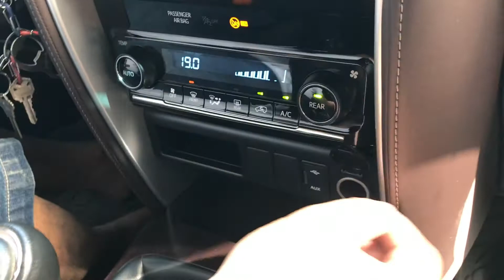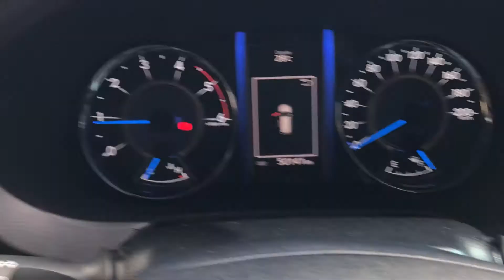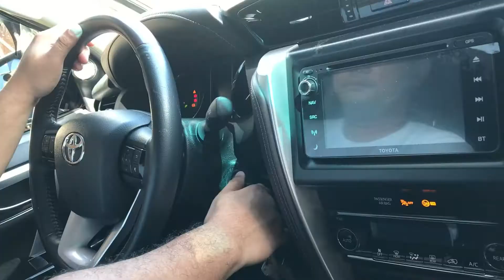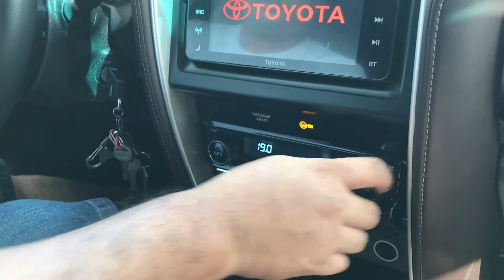Features of 2018 Toyota Fortuner 2.4 L4 (TRD)